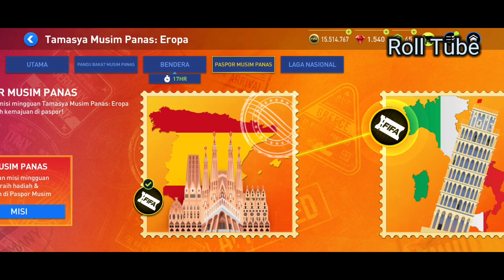OPEN PACK SUMMER PASSPORT - NATIONAL GAME - SUMMER TALENT - FIFA MOBILE 2022